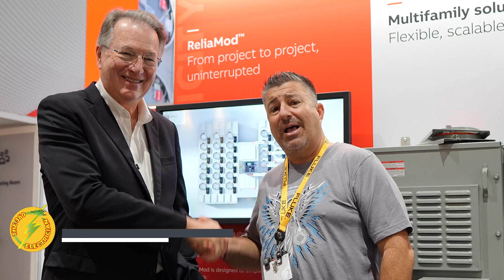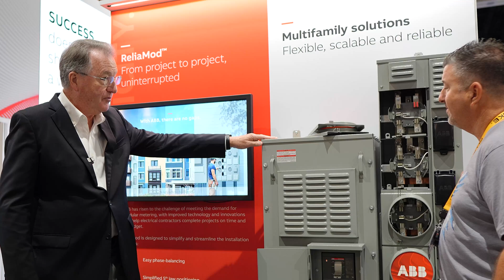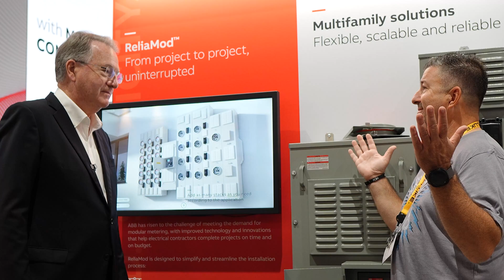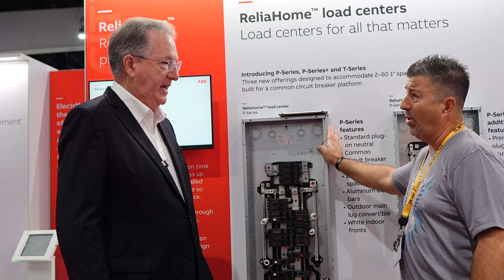ABB electrical panels at NECA. ReliaMOd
ABB has there Relia series out and it's a game changer. Others like Schnider have FlexSet and similar but ReliaMod and it's series is something to consider if your an electrical contractor looking for switchgear in 2025.

Are you an Electrical Contractor or want to be one, use the links below to up your business today!

Sign up for one on one coaching from me "The 360 Electrician"

The best all-around electrical software to run your business - Jobber

Make sure you have the right coverage for your electrical business with NEXT insurance

Level up your business with The Ultimate Guide to Marketing For Electrical Contractors Click on Store!

480v members enjoy a private monthly live session, join now!

Any advice is strictly the opinion of the channel. Always seek a licensed professional in your city and state for legal and accounting advice. Never perform any electrical work without the proper license and training in your jurisdiction.